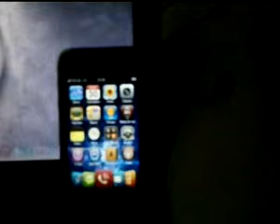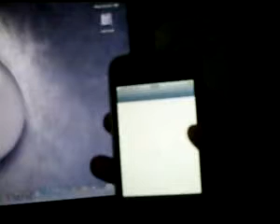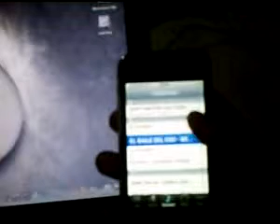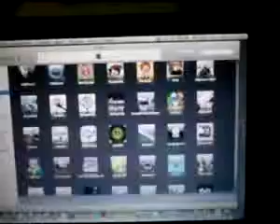ML 30277603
Video Migrado